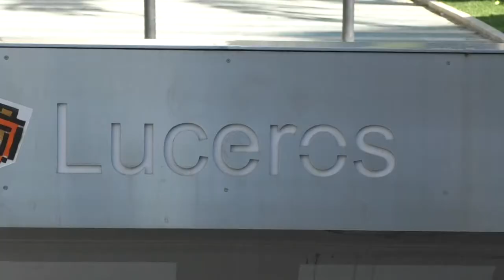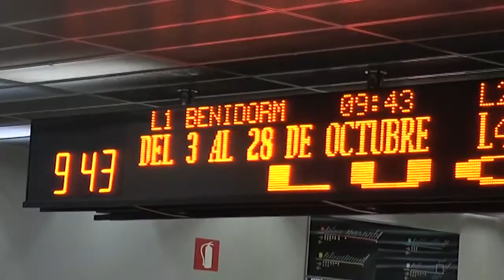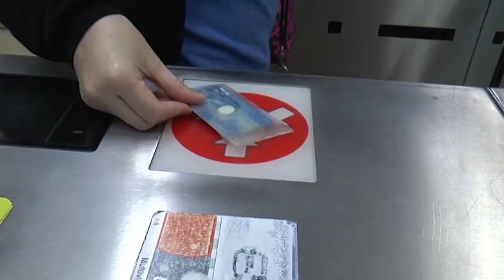El uso del Tram de Alicante se dispara un 35 % en el primer domingo gratuito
El Tram alicantino registró 25.280 viajeros y viajeras que lo utilizaron, gracias a esta medida del Consell, para ir a la playa y a Benidorm.

Esta iniciativa de gratuidad en los tranvías de las tres provincias, que se estrenó ayer, 1 de mayo, y que se prolongará durante tres meses.

El president de la Generalitat, el socialista Ximo Puig, ha calificado de "éxito" la iniciativa "absolutamente novedosa en España" impulsada por su gabinete de que Metrovalencia y TRAM d'Alacant y de Castelló sean gratuitos durante los domingos, y ha añadido que en Alicante el aumento de pasajeros ha sido del 35 por ciento, en Valencia del 29 y en Castellón del 41.